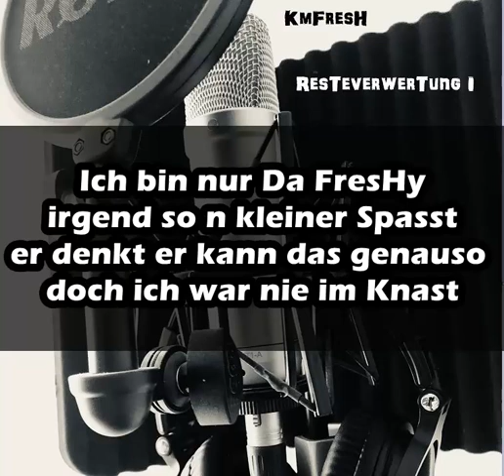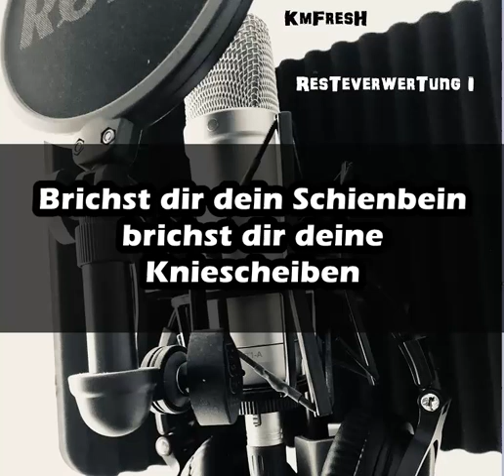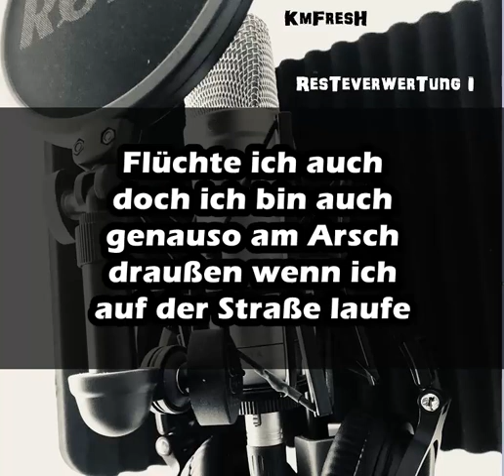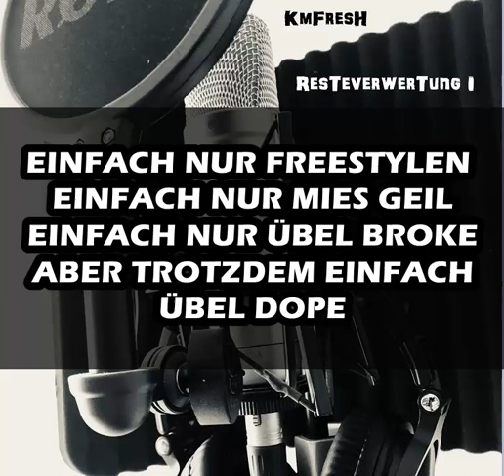Eiszeit (Freestyle)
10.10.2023 // Resteverwertung I // Track 01 // LYRIC VIDEO